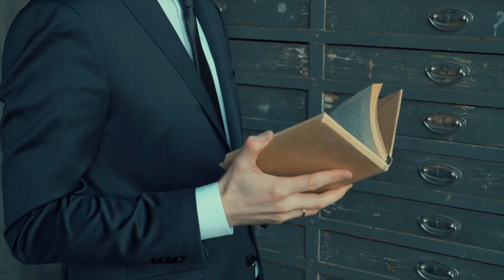"Диалоги с Легендами". Программа Романа Акимова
Заставка моей программы «Диалоги с Легендами» на YouTube, которую я запускаю.
Это будет формат интервью с интересными и известными личностями - режиссерами, спортсменами, музыкантами, государственными деятелями и другими.
Первый выпуск появится уже совсем скоро - он уже готов.

Буду стараться, чтобы мои работы в этом направлении были интересны и полезны.

Если в Вашем окружении есть действительно интересные люди, у которых можно взять интервью - дайте знать.

Ведущий мероприятий, интервьюер Роман Акимов.
Телефон: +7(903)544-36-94 (и все виды мессенджеров)

Сообщество программы "Диалоги с Легендами" Вконтакте с возможностью обсуждения выпусков, помощи в создании новых программ, приёма Ваших вопросов для моих новых героев и.т.п.
Приглашаю Вас вступить в моё сообщество!